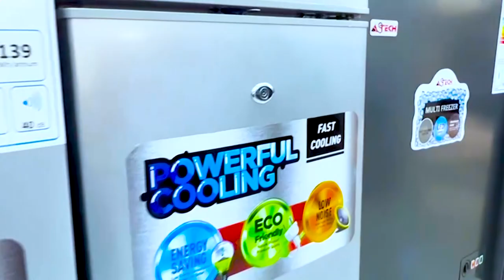🔴SPECIAL VISITE DU PRÉSIDENT DE LA RÉPUBLIQUE À TOUBA GRAND MAGAL DE TOUBA 2023